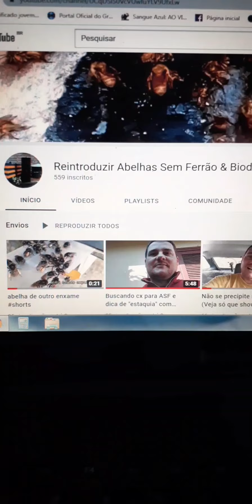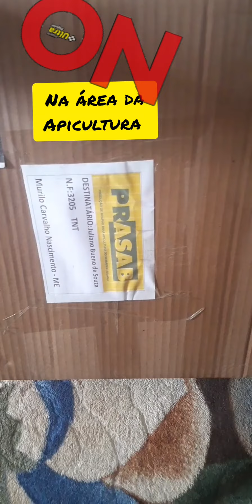Roupão para apicultura agora mais proteção 🙏🙏🐝🐝